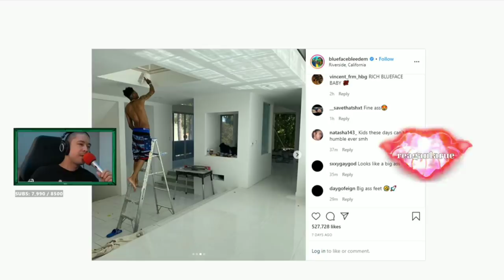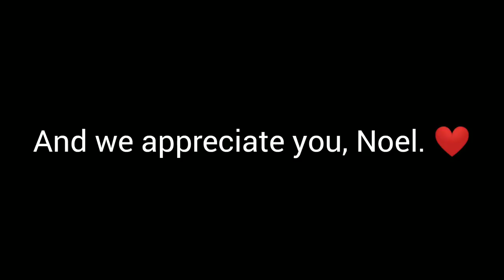Noel Rants: Quarter-Life Crisis/Artistic Integrity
Noel rants about a bunch of different things.

Original stream date: May 10th, 2020.

All video footage used in this video is from Noel Miller's Twitch channel Go follow so you can catch this shit live.

THIS IS A FAN CHANNEL. THE GOAL OF THIS CHANNEL IS TO SHOW MY APPRECIATION FOR AND SUPPORT OF THE TINY MEAT GANG, NOEL MILLER, AND CODY KO. THIS CHANNEL HAS NEVER BEEN AND WILL NEVER BEEN MONETIZED IN ANY CAPACITY.